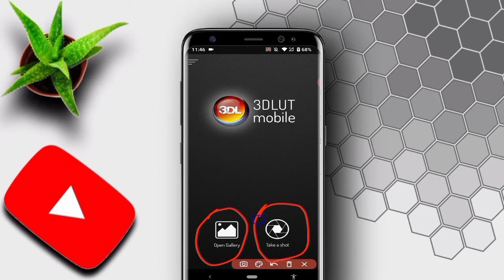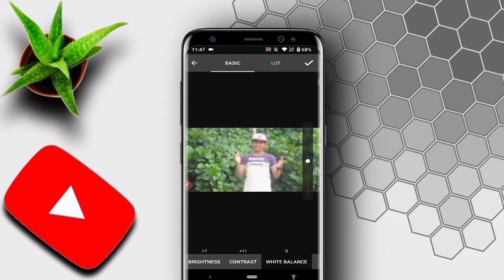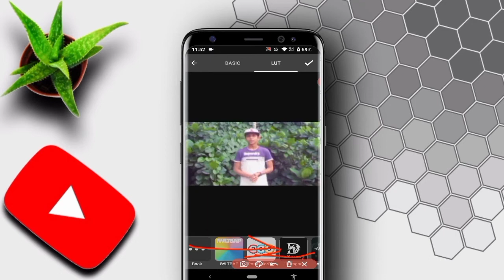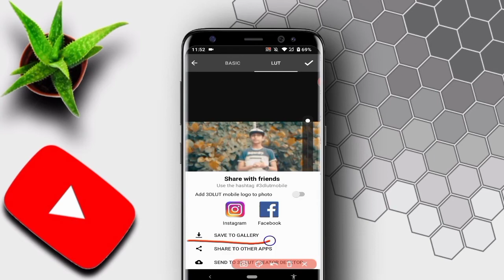AF Production Colour Grading Breakdown।। Mobile Tutorial।। Zuhayer Salim।। Tips Bangla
This Video I Will Show You How To Colour Grading Like AF Production From Mobile in  Bangla . This Tutorial Is Very Easy. When You See This Full Vedio You Can Do It Properly.